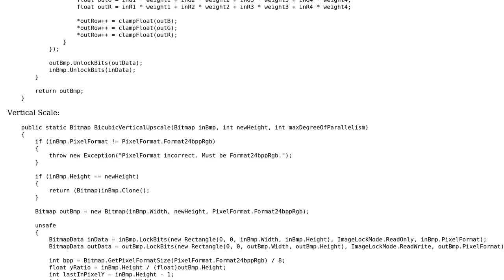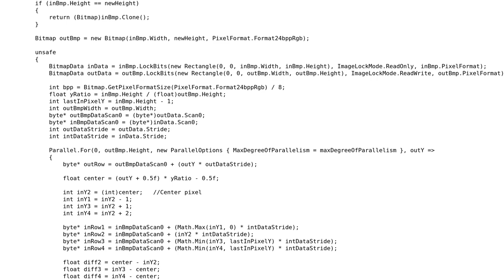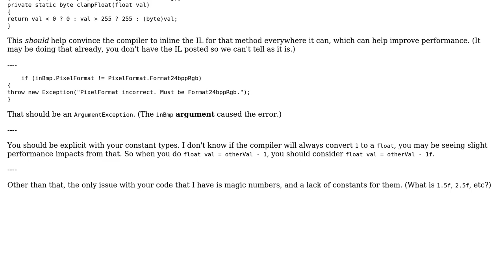Fast bicubic upscaling in C# for image scaling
With thanks & praise to God, and with thanks to the many people who have made this project possible! | Content (except music & images) licensed under CC BY-SA | Music | Images & others | With thanks to user sweekly101 user Der Kommissar and the Stack Exchange Network Trademarks are property of their respective owners. You are responsible for your own actions.